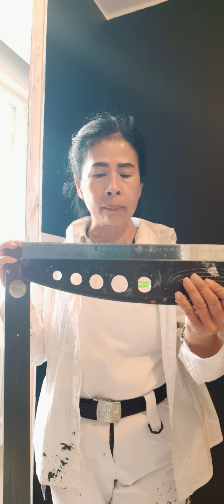ฝึกทาเส้นตรง ยากมาก